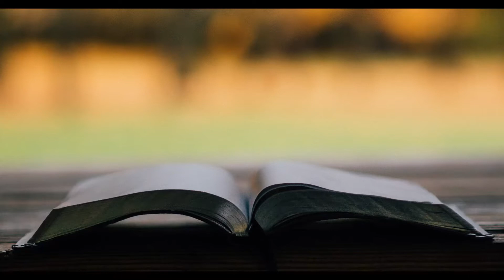SOFOKLES 🗣️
Ahojte, na dnes som si pripravil niečo málo o Sofoklovi.

Sofokles alebo Sofoklés (starogr. Σοφοκλης – Sofokles/iný prepis Sofoklés) (* 497/496 pred Kr., Kolónos – † 406/405 pred Kr., Atény) bol najväčší grécky dramatik, autor tragédií, 18-násobný víťaz dionýzií, kňaz a politik v Aténach.

Sofokles bol politicky aktívny roku 443 pred Kr./442 bol pokladníkom atického námorného spolku. V roku 441/440 pred Kr. bol stratégom (spolu s Periklom) vo vojne proti Samu.

Ako kňaz výraznou mierou prispel k zavedeniu Asklépiovho kultu do Atén.

Dominik :)